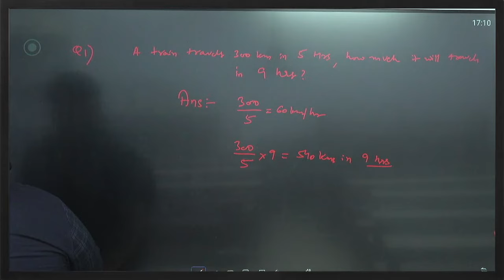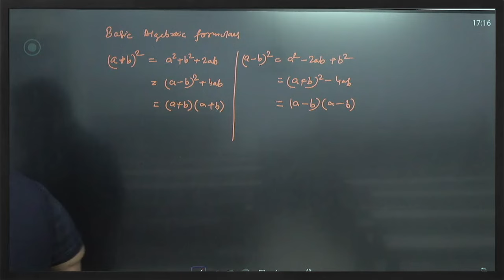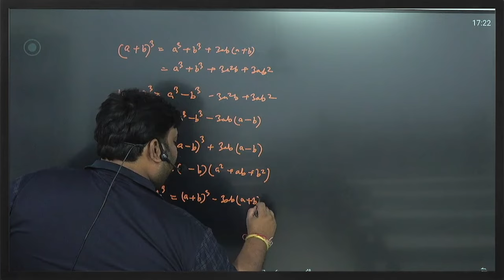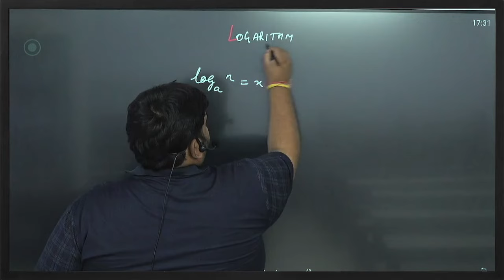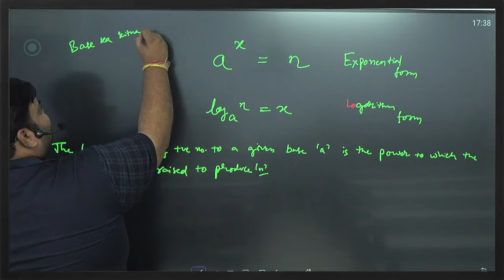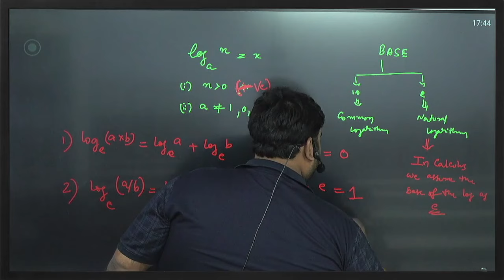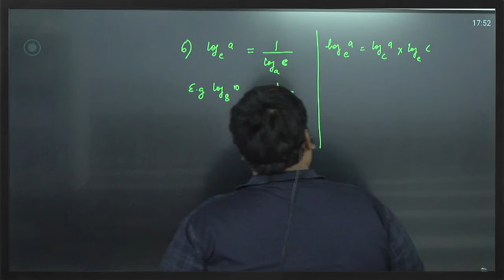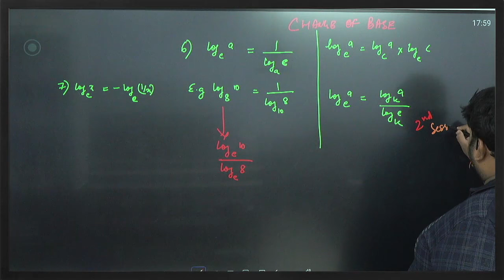ACET | Class 2 | Maths | Ratio and Logarithm | Actuarial Science | IAI | CA Vivek Patwari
🔴Title: ACET | Class 2 | Maths | Ratio and Logarithm | Actuarial Science | IAI | CA Vivek Patwari

Join us for our second video in the ACET series, where CA Vivek Patwari teaches about Ratios and Logarithms. This video is great for anyone getting ready for the ACET exam or who just wants to get better at math. Vivek Patwari sir makes these math topics easy to understand and shows you how to solve problems step by step.

If you're looking to do well in your Actuarial Science studies or just want to learn more math, you're in the right place.

🔴Timestamp:
0:00 Introduction
0:20 Problem sum 1
1:55 Problem sum 2
6:55 Basic Algebraic Formulas
16:20 Shifting of Powers Properties
22:25 Logarithm
27:55 Different Forms
28:44 Definition of Logarithm
31:00 Problem sum 3
33:20 Rules of Logarithm
43:50 Change of Base